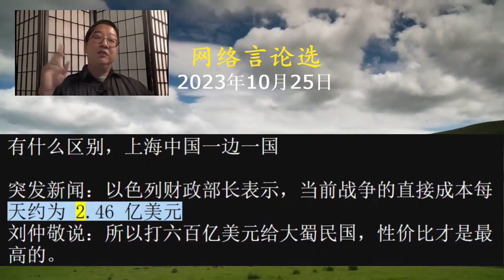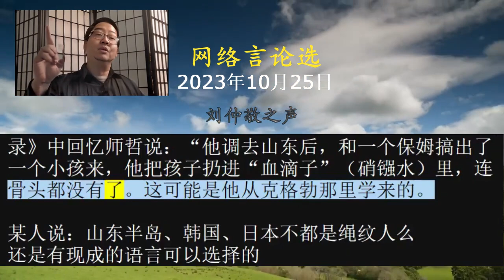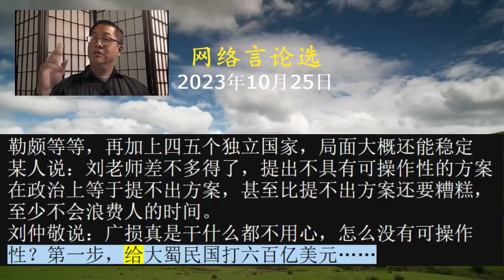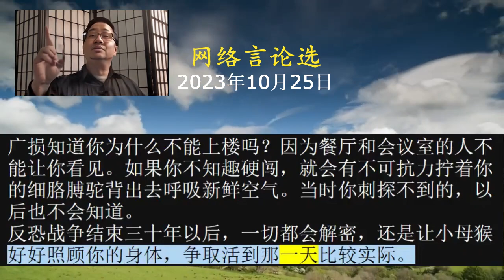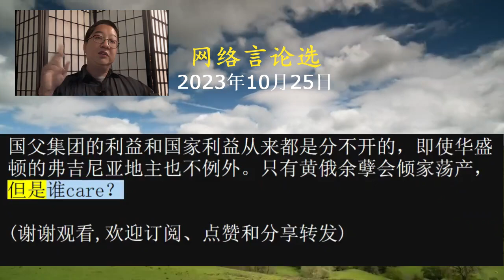2023年10月25日网络言论选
刘仲敬说：哪跟哪，就算土改工作队和红卫兵战斗队都比哈玛斯有创意，更不用说专业政保人员了。毛泽东的老朋友师哲，就亲手把活婴儿溶解在王水当中。穿肠或剥皮或烫熟或活埋以后一两天才死，连新闻价值都没有。人肉也没少吃，活人死人都吃。